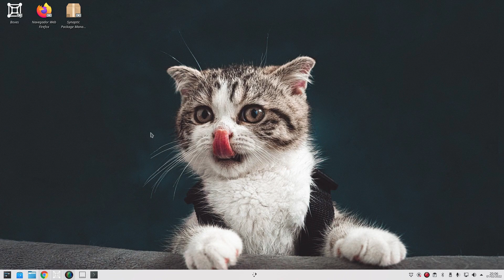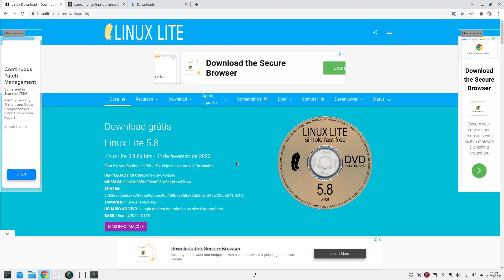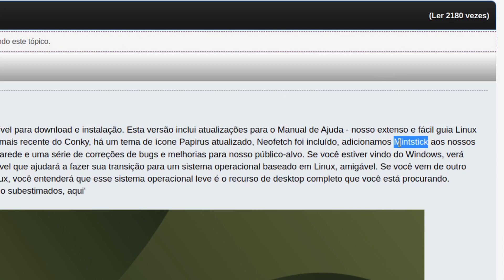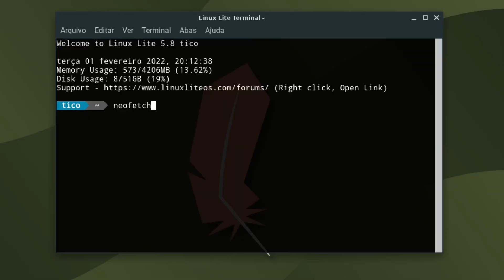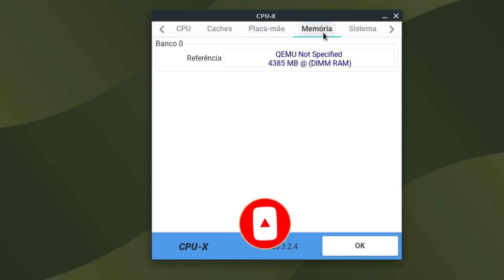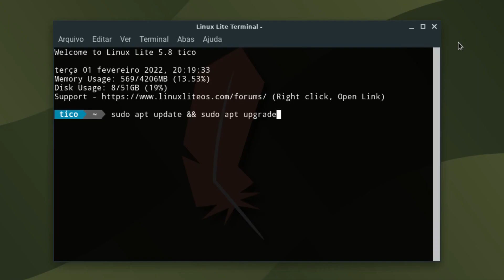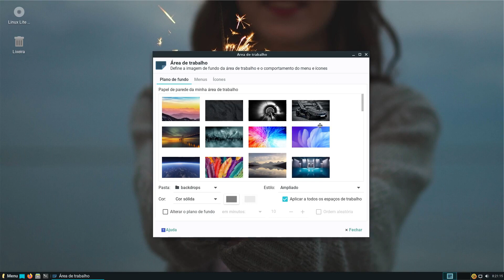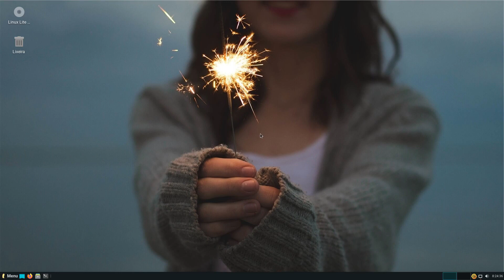Linux Lite 5.8 Chegou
Nova versão do Linux Lite já está disponível